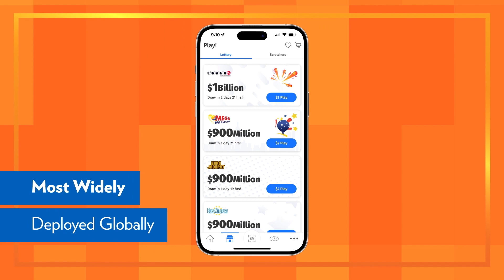iLottery Overview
IGT iLottery delivers world-leading solutions to lotteries on their journey to digital. Its award-winning, turnkey offering comprises flexible products and diverse content backed by dedicated iLottery expert services.

Our natively integrated solution utilizes one system of record between retail and digital channels enabling a single player view.

With our optimized and modernized player experience and our breadth of iLottery services, we drive the results that matter - growing revenues for good causes.